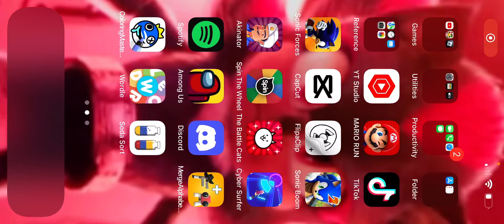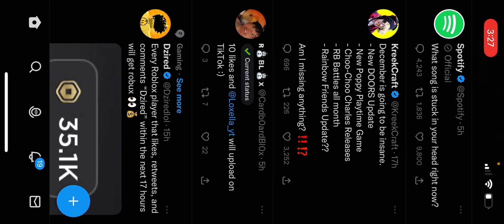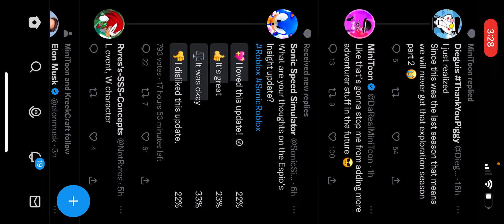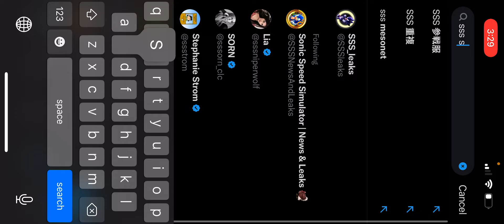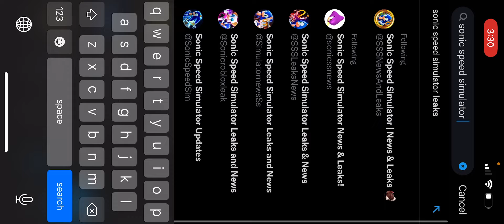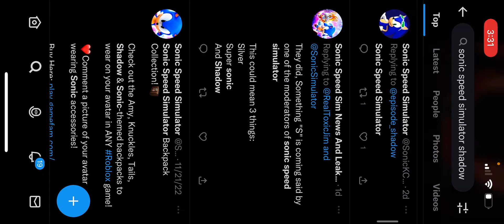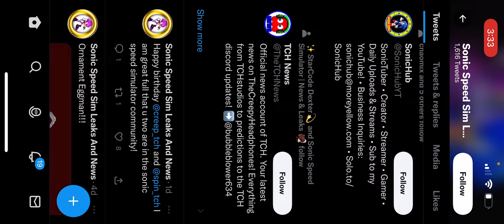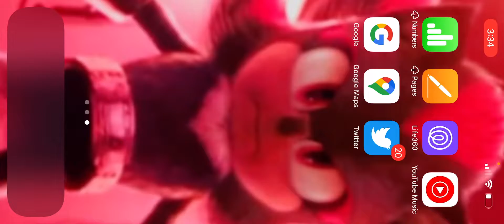Talking about shadow that’s coming sonic speed simulator🤫￼